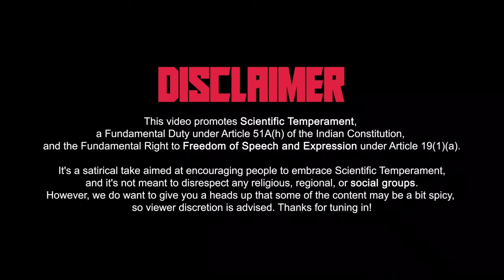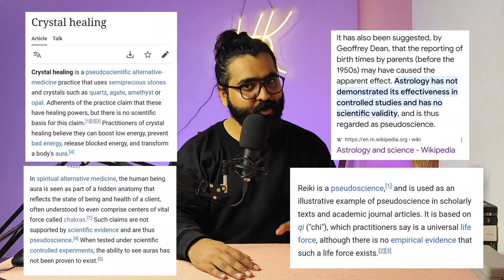Atheist React To Ranveer Allahabadia | Atheist Vs Ex-Atheist | Indian Atheist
Legal Note:

This video promotes Scientific Temperament, a Fundamental Duty under Article 51A(h) of the Indian Constitution, and the Fundamental Right to Freedom of Speech and Expression under
Article 19(1)(a).
It's a satirical take aimed at encouraging people to embrace Scientific Temperament, and it's not meant to disrespect any religious, regional, or social groups.
Act. The material is used for the purposes of criticism, commentary, teaching, research, and news reporting, which are considered
transformative and non-commercial uses that do not significantly harm the market value of the original work.